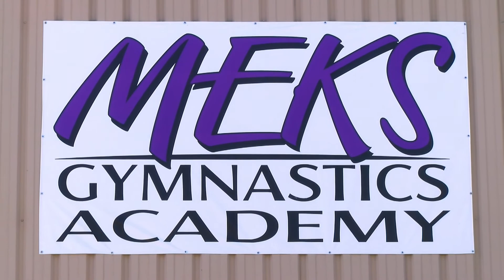MEKS Grand Opening